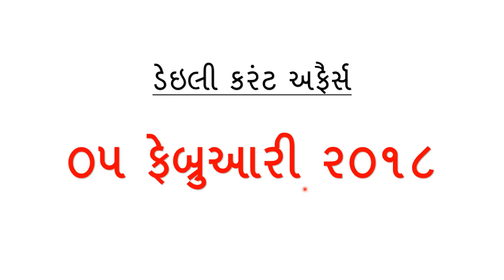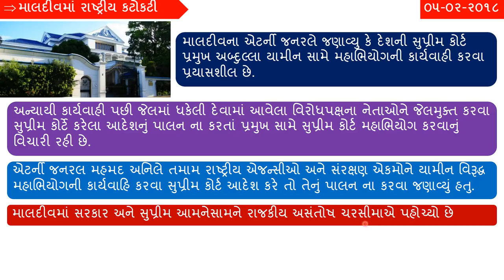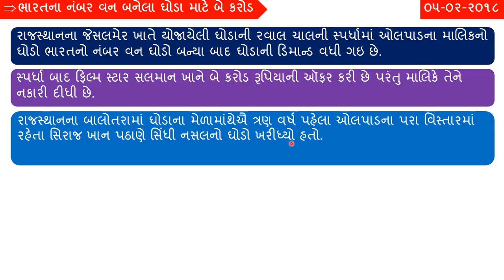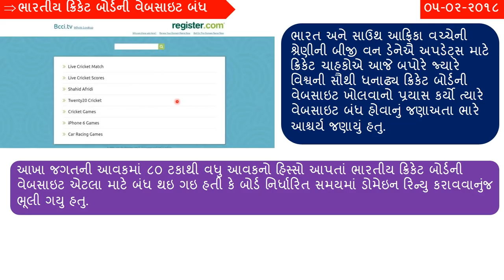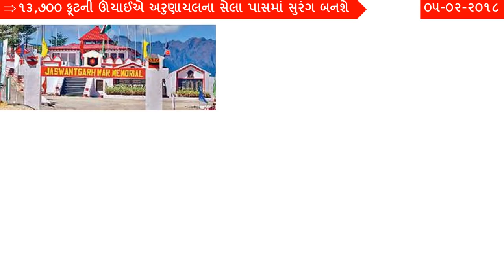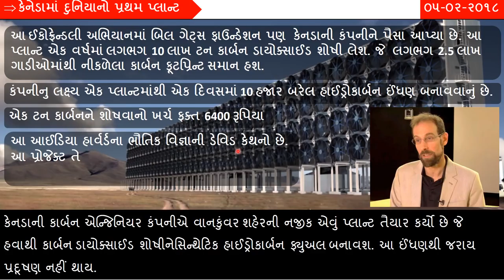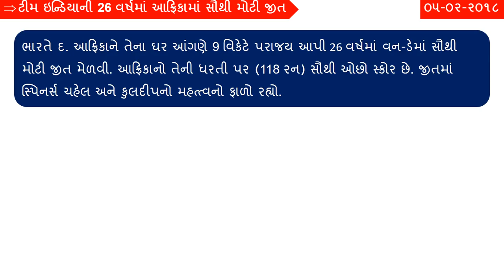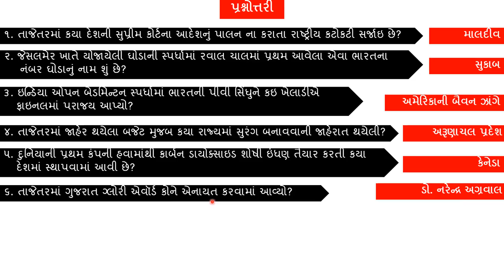05-02-2018 Daily Current Affairs In Gujarati - Gujarati Post